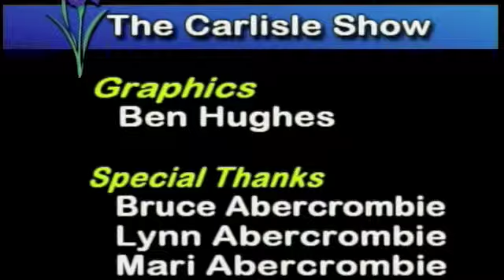Traveling the World for National Geographic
Tom Abercrombie was the first National Geographic photojournalist to enter the Mid-East.  His first assignment was Lebanon in the 1950s.  He covered every Arab country except for Libya.  Lynn, his wife and photojournalist, accompanied him on his trips, one in particular to Saudi Arabia where they discovered the Wabar meteorite in an area known as the Empty Quarter, a desert the size of Texas.  Abercrombie dove deep with Jacques Cousteau with an underwater camera he made on his kitchen table.  His assignments included the jungles and mountains of Venezuela, Alaska, the South Pole, Fiji Islands and the Easter Islands. Their book is Traveling the World for National Geographic with Tom and Lynn Abercrombie. Guests appeared on The Carlisle Show.